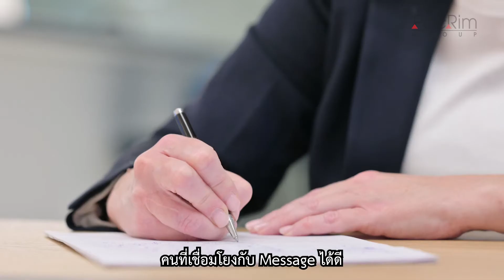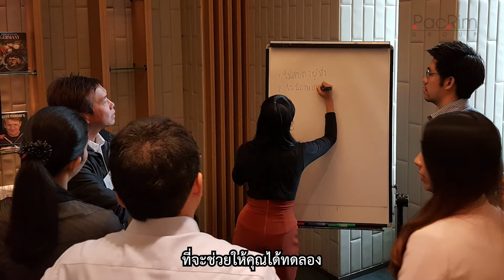Presentation Advantage นำเสนอให้กระชับ จูงใจ ได้ผลลัพธ์ ด้วยพลังของการเชื่อมโยง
Presentation Advantage คือ หลักสูตรที่จะมาช่วยให้การนำเสนอของคุณมีพลัง และบรรลุวัตถุประสงค์ คุณจะได้เรียนรู้ทักษะ และหลักการทางประสาทวิทยาเพื่อช่วยให้สื่อสาร และจูงใจผู้อื่นได้อย่างมีประสิทธิผล

เรียนจริง ฝึกจริง เห็นผลการเปลี่ยนแปลงได้อย่างชัดเจน แล้วคุณจะ “เอาอยู่” ในทุกการนำเสนอ

สอบถามเพิ่มเติมเกี่ยวกับหลักสูตร Presentation Advantage ได้ทันทีผ่าน LINE @pacrimgroup หรือ